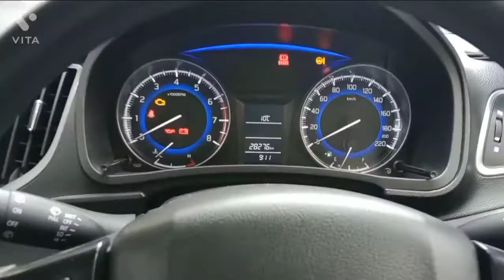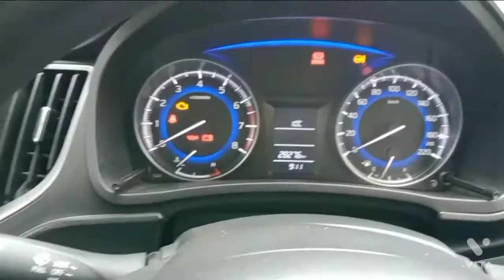Day - 1 of Wedding ❤️ || Muslim wedding || Tabish vlogs